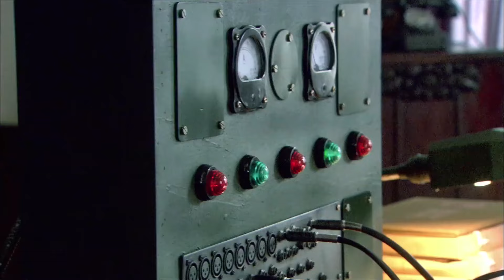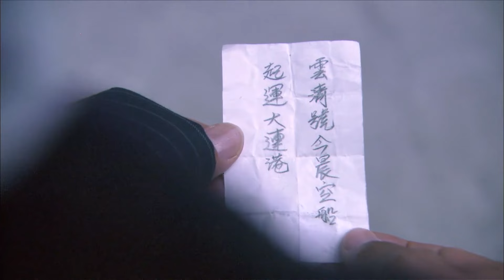好看的谍战剧【渡鸦】10 | 敌军将生化武器运往战区，交际花#贾青 多方周旋，绝地反击炸毁轮船，粉碎日寇阴谋！